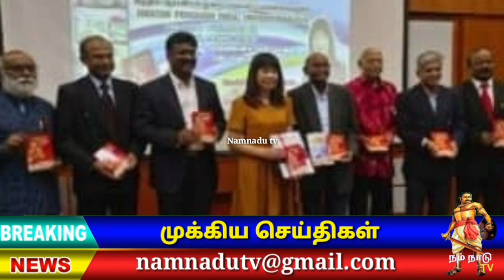முதன் முறையாக நான்கு மொழிகளில் Athichudi !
தமிழ் மலாய் ஆங்கிலம் சீனம் ஆகிய நான்கு மொழிகளைக் கொண்ட உலகின் முதல் ஆத்திச் சூடி நூல் இன்று வெளியிடப்பட்டது மலாயாப் பல்கலைகழகத்தின் இந்திய ஆய்வியல் துறையின் ஒத்துடைப்புடன் தமிழ் மொழி காப்பகம் இந்த நூலை வெளியிட்டது. அத்துடன் தமிழ் கலைச்சொற்களின் தொகுப்பு இயங்கு படக் காணொளி களஞ்சியம் ஆகியவற்றையும் அவ்வமைப்பு வெளியீடு செய்தது
தமிழ் மொழி காப்பகத்தின் அந்த மூன்று படைப்புகளையும் இன்று கல்வி துணையமைச்சர் லிம் ஹுய் யிங் அறிமுகம் செய்து வைத்தார் இந்த அறிமுக நிகழ்ச்சியில் தமிழ் மொழி தொடர்பான அரிய பணிகளில் ஈடுபட்டு வரும் மலேசிய தமிழ்மொழி காப்பகத்திற்கு 20000 வெள்ளி நன்கொடை வழங்குவதாகவும் அவர் அறிவித்தார்

👇VIDEO LINK

நம்நாடு டிவி